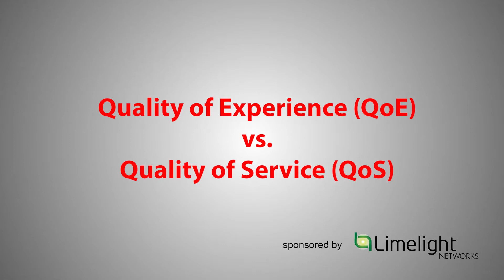QoE vs. QoS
Disney Streaming's Robert Coluantoni and JD Power's Ian Greenblatt break down the differences between quality of service (QoS) and quality of experience (QoE) for streaming end users in this clip from Streaming Media Connect 2021.